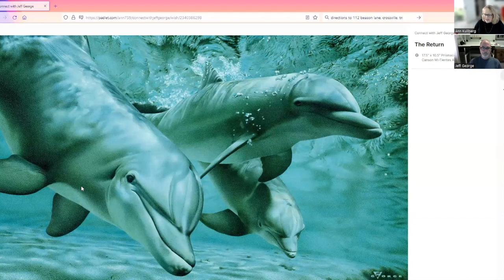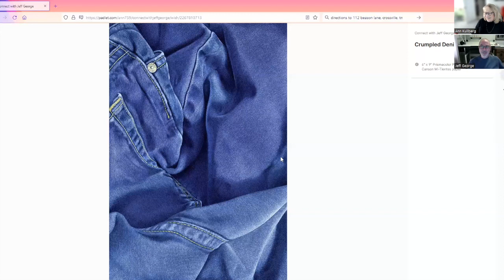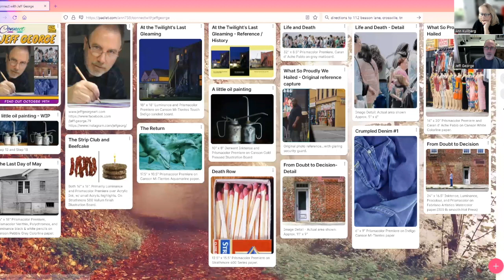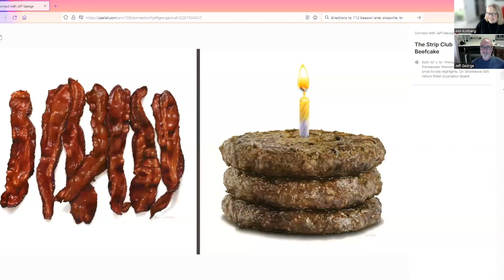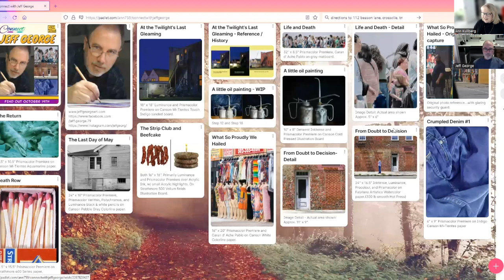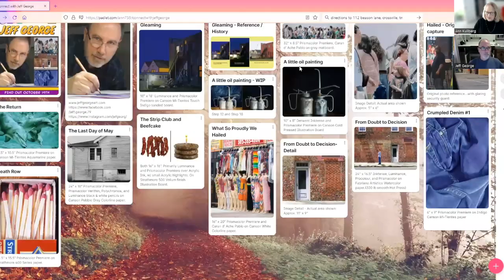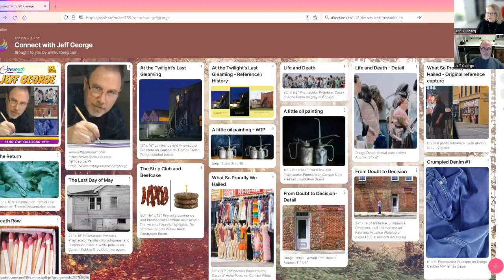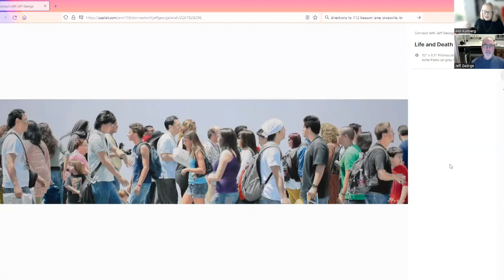Ann Kullberg LIVE! - Ann's Webinar Studio Series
Award-winning colored pencil artist Jeff George shares art-life story with humor and candor as we explore some of his mind-blowing pencil work.